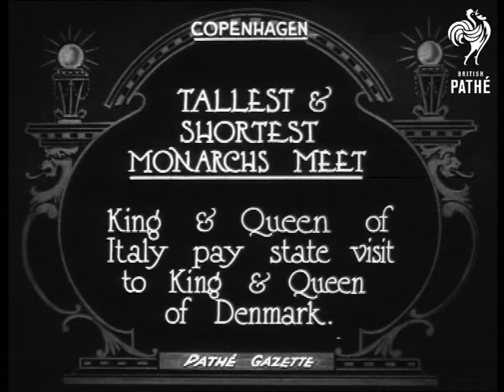Tallest And Shortest (1922)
Copenhagen, Denmark.

Full titles read: "TALLEST & SHORTEST MONARCHS MEET - King & Queen of Italy pay state visit to King & Queen of Denmark."

M/S of the King Victor Emmanuel of Italy with the King of Denmark walking towards carriage. L/S of the two kings siiting in horse drawn carriage. L/S's of the Royal procession passing through the streets of the city. Large crowds have turned out for the occasion.
 FILM ID:272.1